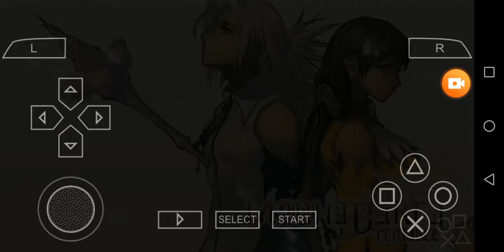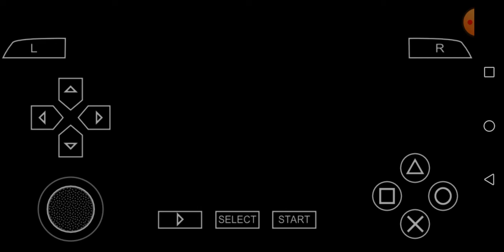Magna Carta Portable-PSP-JAP-Raul defeats the Clerics of Eryu AGAIN! Part 1!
La seconda e ultima parte successiva a questo video qui è: " Buona visione!